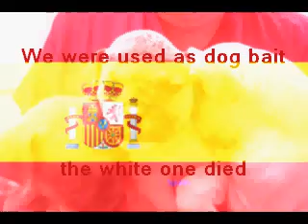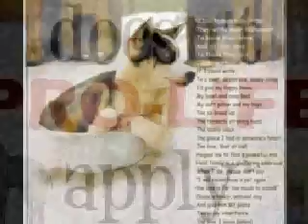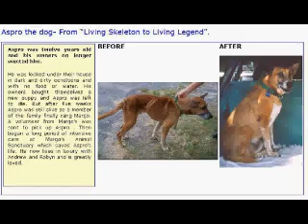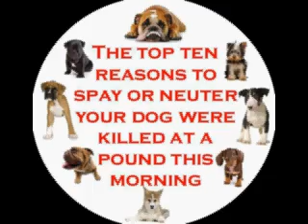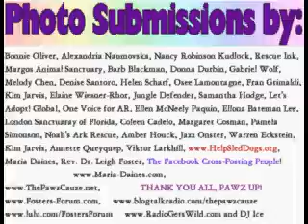UNITE by Maria Daines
WARNING: Some of the photos are graphic but you must see the bad to appreciate the good. This is what we do, this is what we see, and you wonder why we are on the defense and in terrible moods all the time. Maybe you can understand the world of animal rescue better after watching this video. Pawz Up and pass it around.